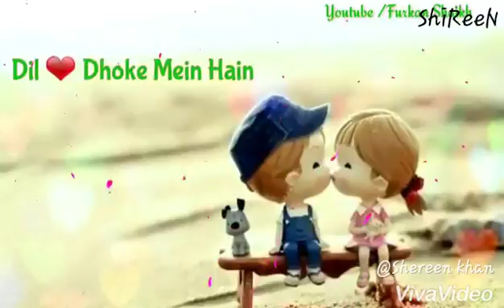21 June 2018